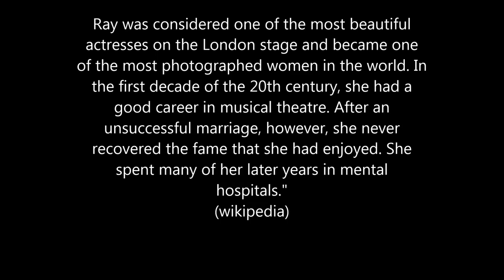Retusz i koloryzacja starej fotografii. Aktorka Gabrielle Ray.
"Gabrielle Ray ( 28 April 1883 – 21 May 1973), was an English stage actress, dancer and singer, best known for her roles in Edwardian musical comedies.

Ray was considered one of the most beautiful actresses on the London stage and became one of the most photographed women in the world. In the first decade of the 20th century, she had a good career in musical theatre. After an unsuccessful marriage, however, she never recovered the fame that she had enjoyed. She spent many of her later years in mental hospitals."
(wikipedia)

zdjęcie oryginalne

retusz/koloryzacja/muzyka: M.& Agnieszka Rydzkowska